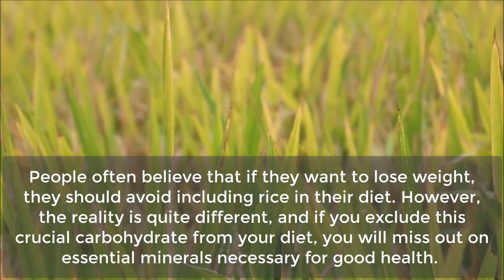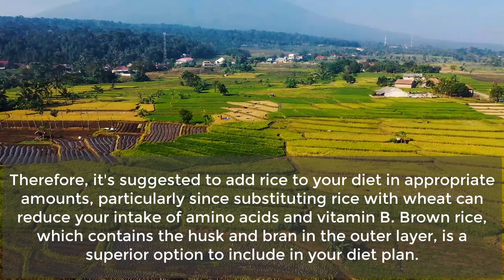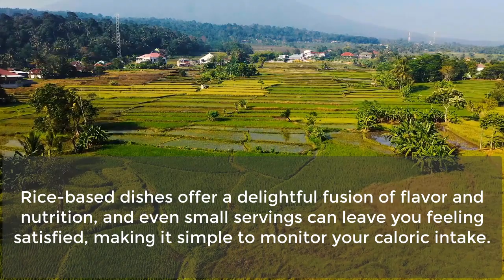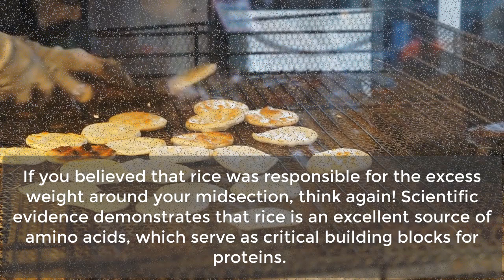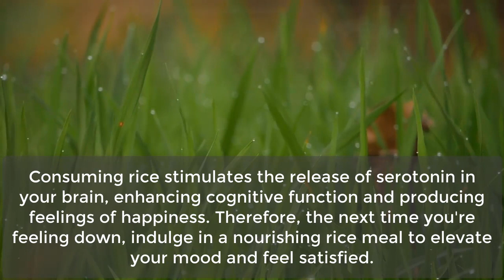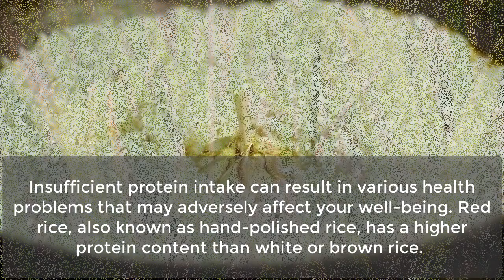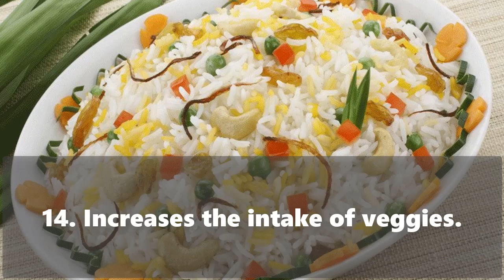what happens if you eat rice everyday | 13 reasons why you must have rice daily | How to cook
Are you a rice lover? Do you consume rice every day as part of your diet? If so, you might be curious about what happens to your body when you eat rice regularly. In this video, we'll explore the potential health benefits and risks associated with consuming rice on a daily basis.

First, we'll dive into the nutritional content of rice and explain why it's such a popular staple food around the world. Then, we'll discuss how consuming rice every day can impact your body in terms of digestion, weight management, and blood sugar levels. We'll also touch on some potential health concerns associated with eating rice regularly, such as the risk of arsenic exposure and the impact on gut health.

To provide a well-rounded perspective, we'll share insights from various experts in the field of nutrition and health. We'll also provide some tips on how to incorporate rice into your diet in a balanced way.

So, whether you're a rice enthusiast or just curious about the health implications of eating this popular food every day, this video is for you. Watch it now to learn more!